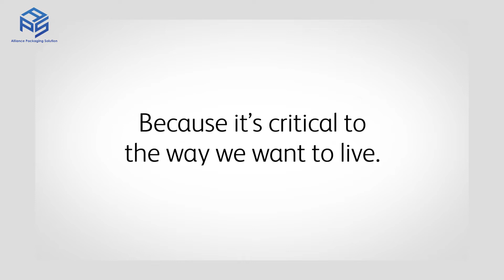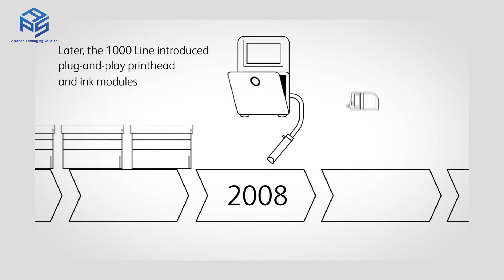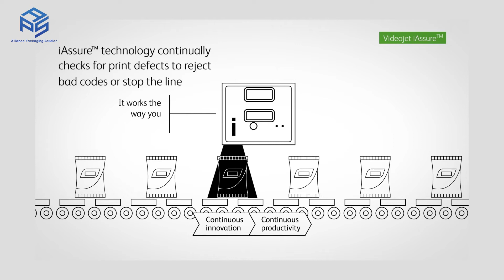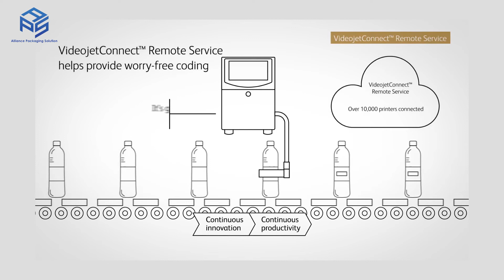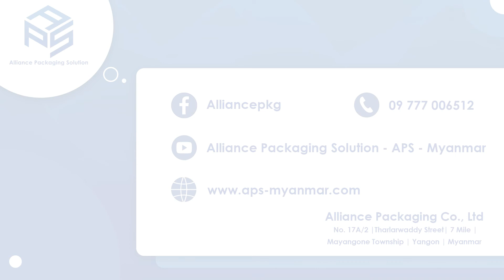The innovation of Videojet marking and coding solution